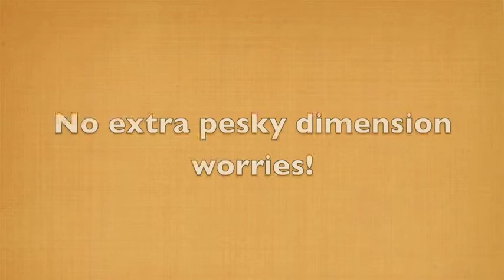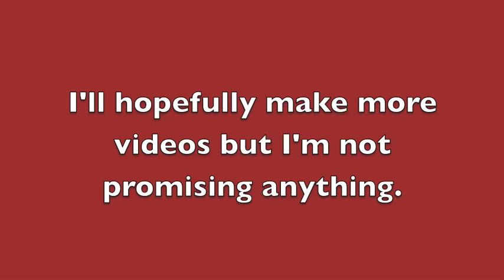A VIDEO?!?!!!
OMG I'm still alive and I've made a video!!! Yeh sorry again for not making a video in so long and sorry that this video is crap. I'll try to make more videos and stuff :D